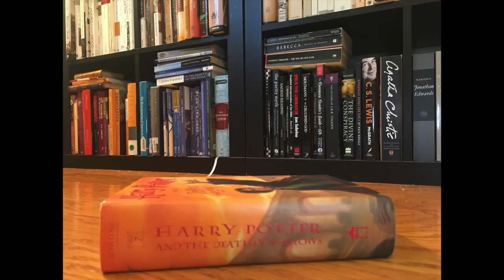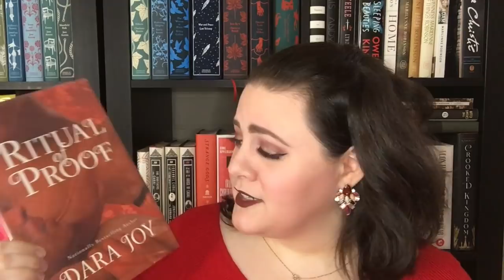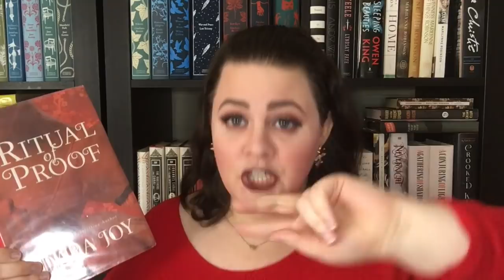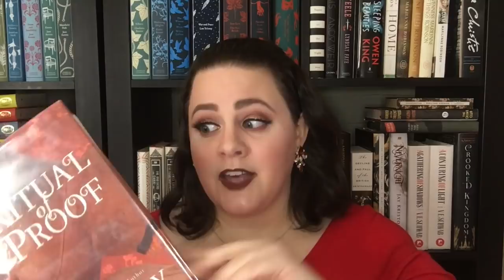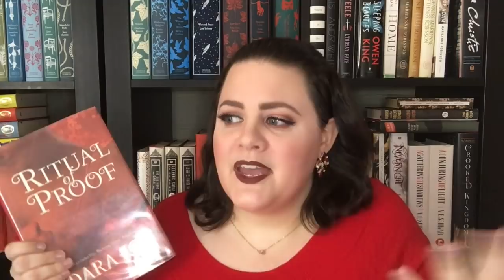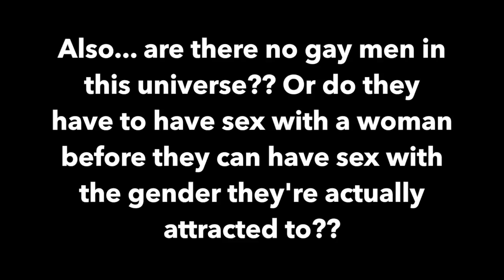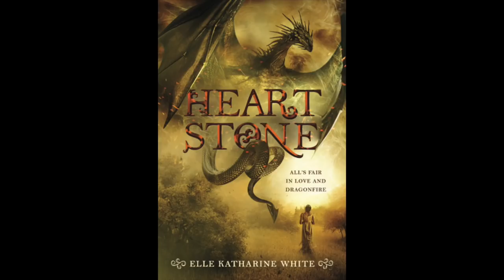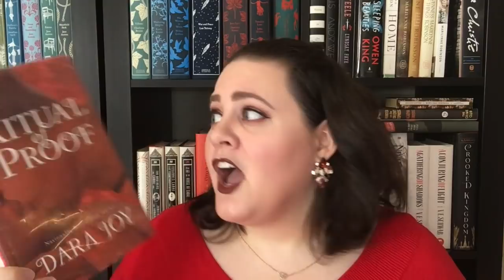Wildest Book I've Ever Read | A WTF Review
Whoo, boy... yeah. So to wrap up romance month, I've got a WTF review of literally the craziest book I've ever read. We've got regency in space, peen membranes, and She-Counts galore. Buckle up for "Ritual of Proof"!

Books Mentioned:

"Ritual of Proof" by Dara Joy
"Heartstone" by Elle Katherine White
"Come as You Are" by Emily Nagoski